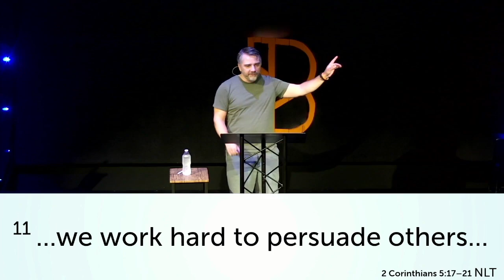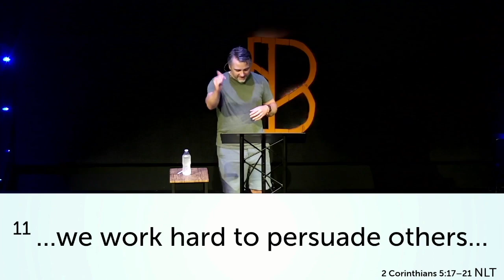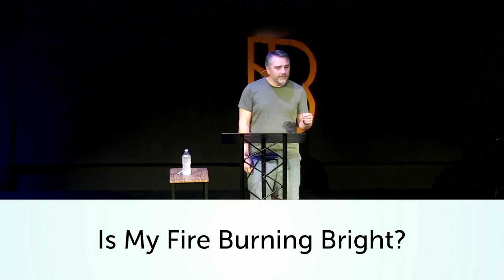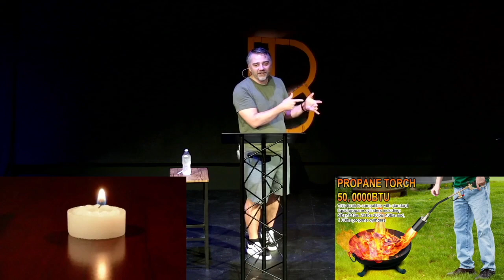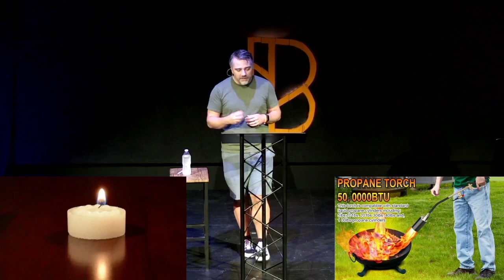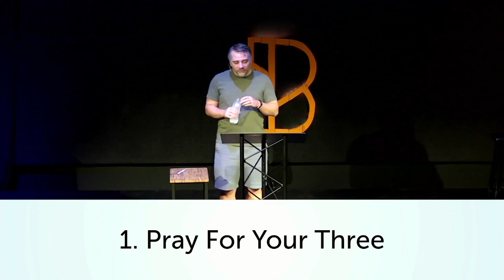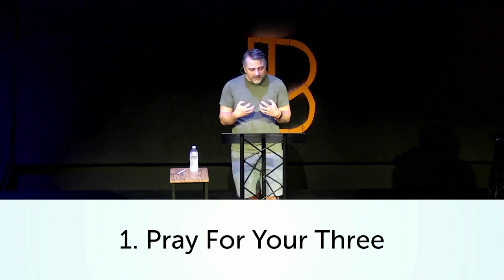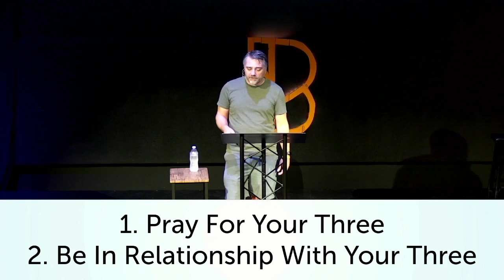A Burning Fire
Pastor Andrew Langbehn | INVITE A FRIEND | A Burning Fire